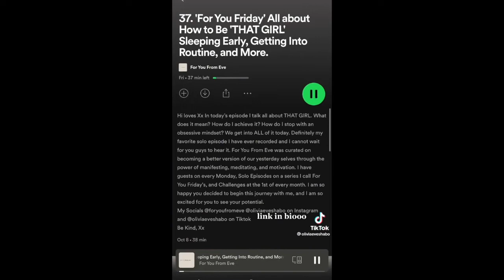Becoming That Girl 👩😍 Focus on Me ❤️ thatgirlaesthetic thatgirlroutine howtobethatgirl #68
Be mindful, Be you, Be THAT GIRL.
🎥: Unknown
If you are the owner of a video and would like your video to be taken down or have me link your social media, please email .
reset routine
2022 productive day in my life that girl
2022 becoming that girl glow up
2022 self care be that girl
2022 self care that girl